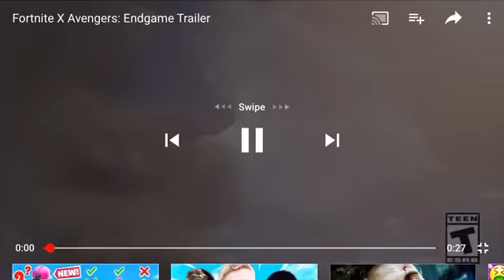Fortnite Avengers End-Game Trailer (Meme Edition)